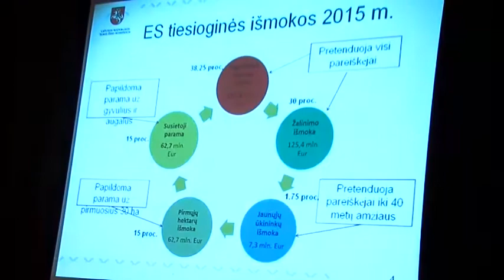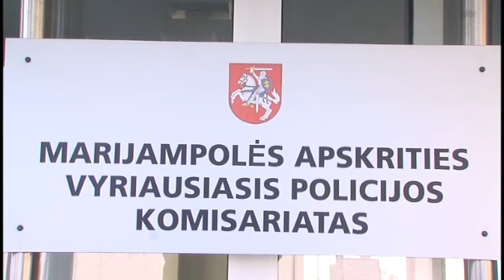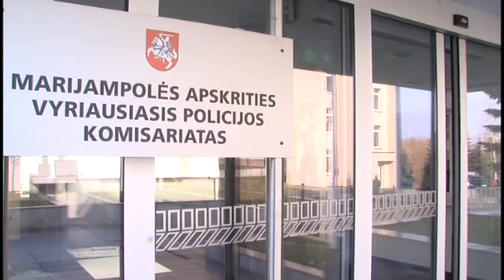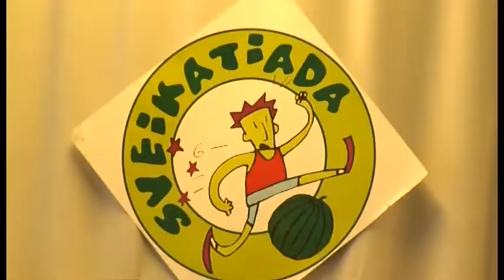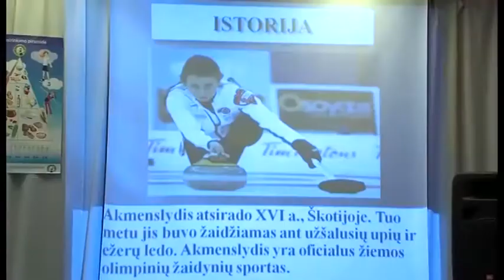2015-02-26 Marijampolės TV žinios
- Regiono ūkininkai supažindinti su ES paramos už žemės ūkio naudmenis naujovėmis.
- Marijampolės pradinukai nuo mažens ruošiami sveikam gyvenimui.
- Trys neįgaliųjų organizacijos pirmą kartą surengė parodą – aukcioną.